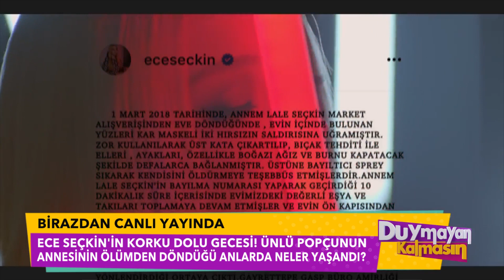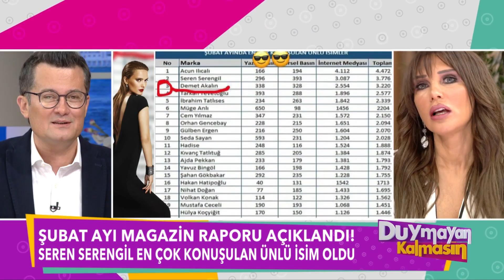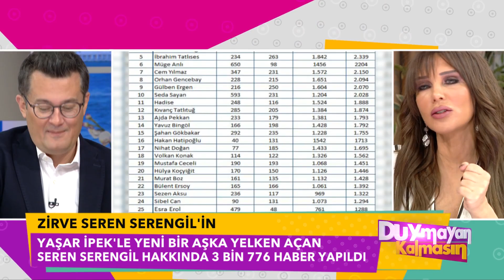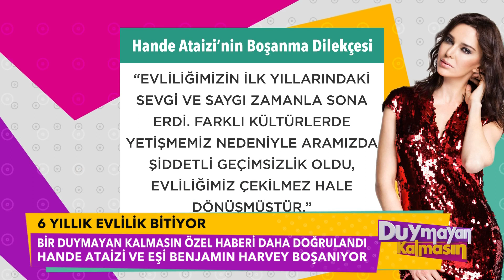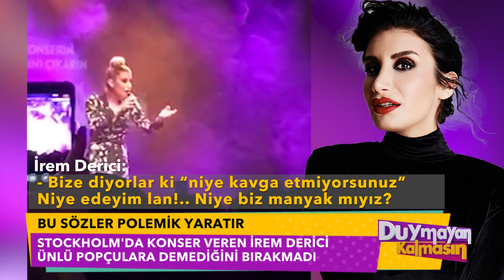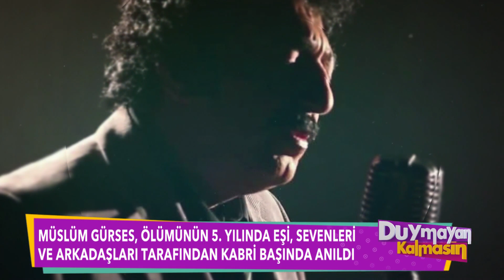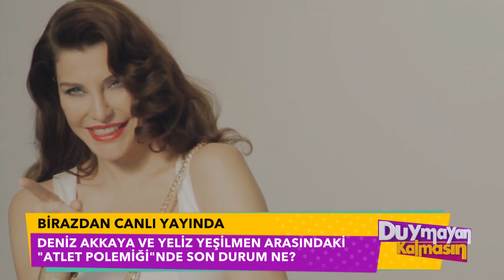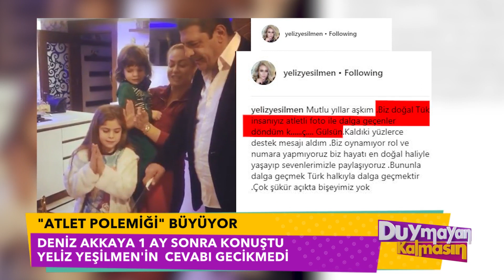Duymayan Kalmasın - 5 Mart 2018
Günün magazin olaylarının masaya yatırıldığı, en çok konuşulan konuların konuklarıyla birlikte tartışıldığı Duymayan Kalmasın hafta içi her gün saat 11:00'de Startv'de.

Cengiz Semercioğlu ve Seren Serengil herkesin konuştuğu ve bildiği, gündemdeki haberlerin perde arkasını araştıracak, konuk ettiği isimlerle olayların gerçek yüzünü ortaya çıkaracak.